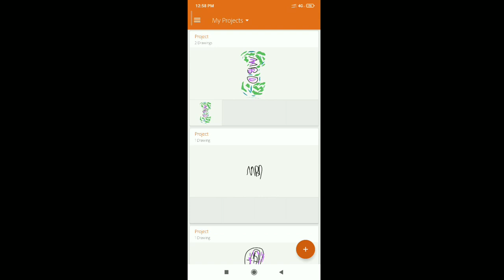adobe illustrator draw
Hi guys!

Hi today's video about our new gadget